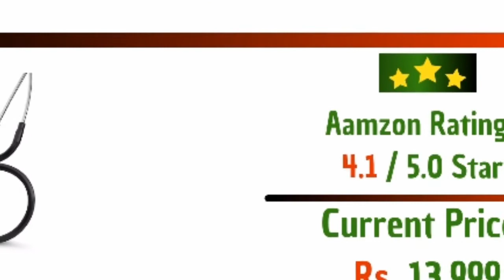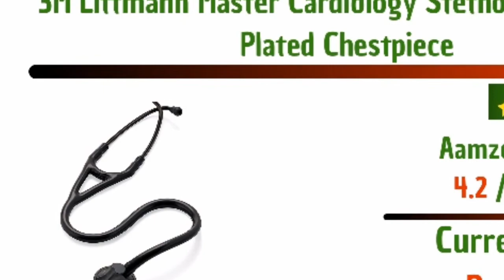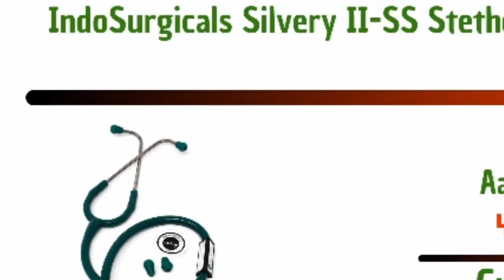Best Stethoscope in India 2022 Prices List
Get
Top 10 updated Best Stethoscope in India Prices List 2022

(10) :: IndoSurgicals Silvery II SS Stethoscope Blue :: Current Prices ►₹ 1,299

(9)  :: IndoSurgicals Stainless Silvery Stethoscope 1 75x1 25 inch :: Current Prices ►₹ 1,299

(8)  :: Newnik ST309 Stethoscope Black :: Current Prices ►₹ 880

(7)  :: MCP Acoustics Stethoscope Doctor Students :: Current Prices ►₹ 835

(6)  :: Dual Head Stethoscope Adult Green :: Current Prices ►₹ 310

(5)  :: Indosurgicals Silvery Stethoscope Blue Color :: Current Prices ►₹ 799

(4)  :: Dr Morepen ST03 Dual Stethoscope :: Current Prices ►₹ 547

(3)  :: RCSP Acoustic stethoscope students professional :: Current Prices ►₹ 349

(2)  :: Dr Morepen ST01 Deluxe Stethoscope :: Current Prices ►₹ 205

(1) :: ELKO ALPHA TONE Aluminium Stethoscope Students :: Current Prices ►₹ 309

Thanks
Admin
CoolFree Reviews 007